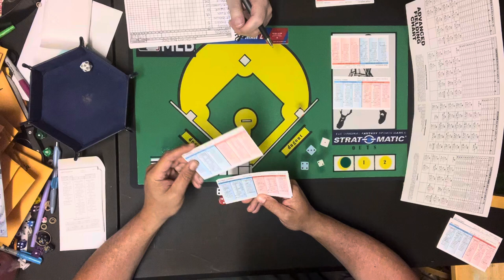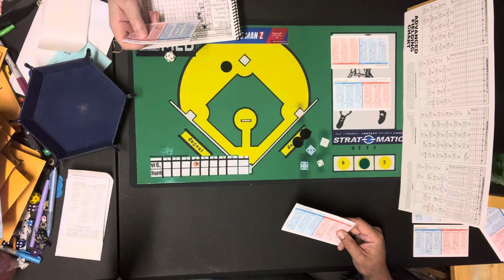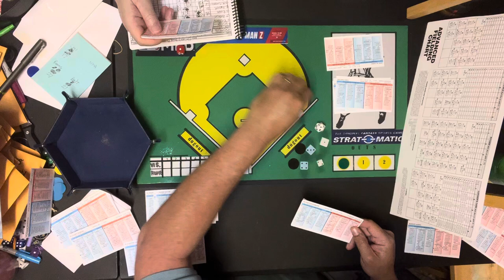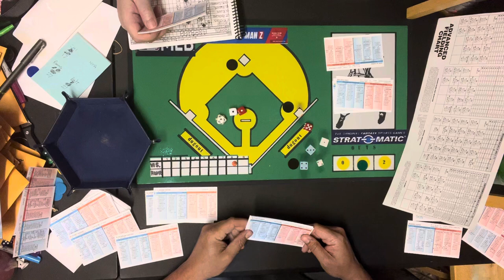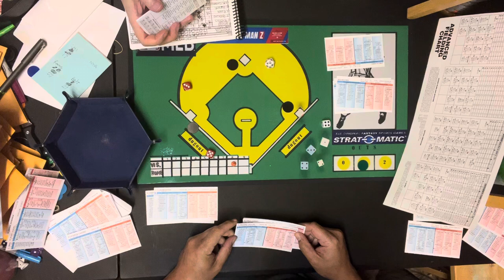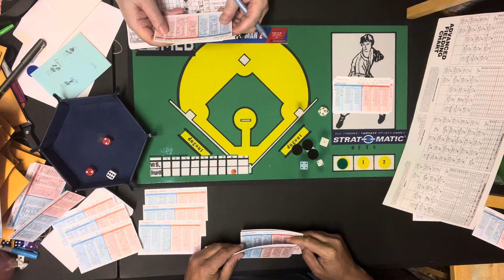Strat-O-Matic Baseball: 2020 Nationals vs. 2020 Phillies (IMAGINED Season) | ft. Kris Dufour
We move along in the 2020 Imagined Season for the Philadelphia Phillies...to Game 103 vs. the Washington Nationals. The Nationals come in at 52-51 while our wretched Philadelphia Phillies are 38-64. The pitchers for today's game will be Patrick Corbin for the Washington Nationals and Zack Wheeler for the Philadelphia Phillies. As an added bonus, my good friend, Kris Dufour, is in town for a conference and he will be managing the Washington Nationals against my Phillies. This made for a VERY interesting game that you don't want to miss.